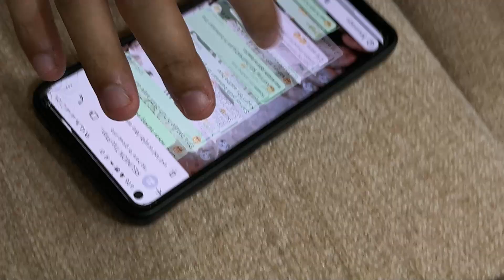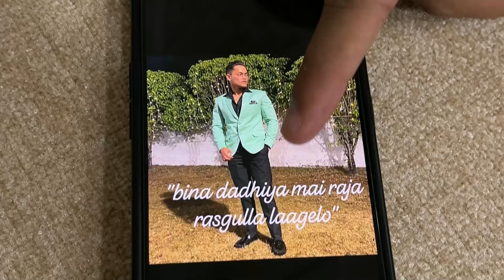Navratron Me Ghar Ke Kaamo Ke Sath Online Shopping Ki Bhi Shuruwat🤣|| Couple From Hills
Vlogging Gear :-